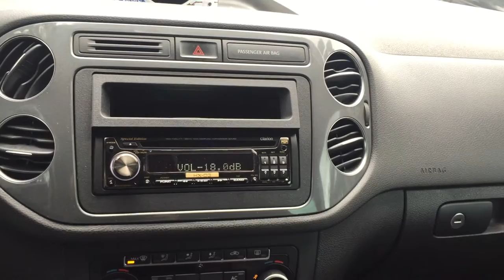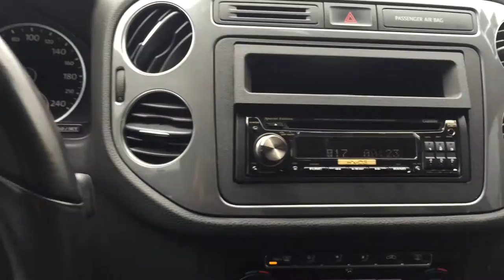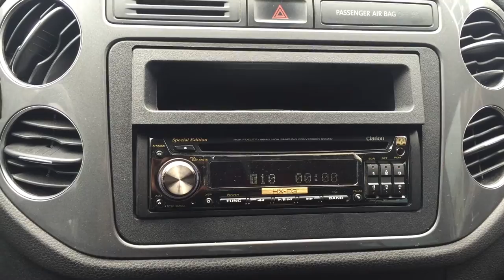Car audio high End, SQ, Dynaudio Esotar2, Genesis, Clarion HX-D3, Mosconi,Illusion Audio, Tiguan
High End Car Audio

Clarion HX-D3
Genesis Dual mono extreme, midbass 6.5"
Genesis Dual mono extreme, mid Hi & TW
Genesis Monoblock, Subwoofer 10"
DynAudio Esotar 110
DynAudio Esotar 430
DynAudio Esotar 650
Mosconi DSP6to8.
Illusion Audio C10XL
Rca: Focal élite
Silver plate wire 13awg

prueba rápida manejando en la lluvia